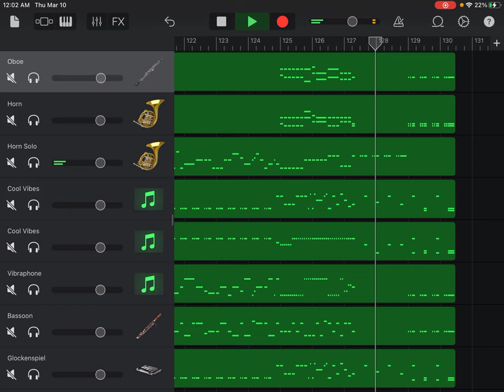Please watch the retake version (Link in Description)